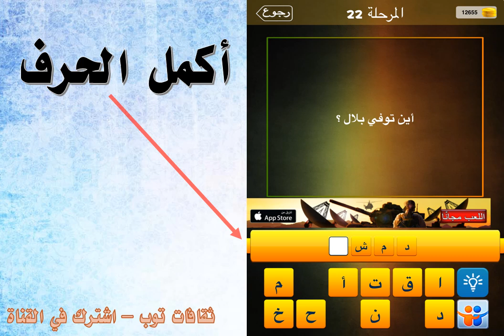أين توفي بلال؟